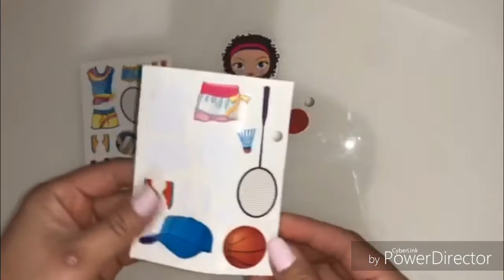Girl Fashion Stylist Dress-up Sticker Doll Playing Games